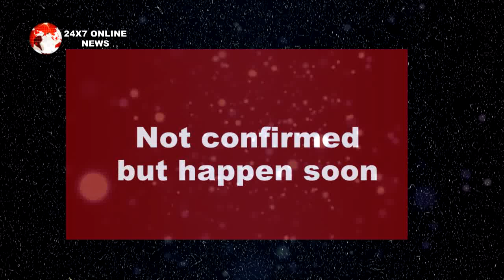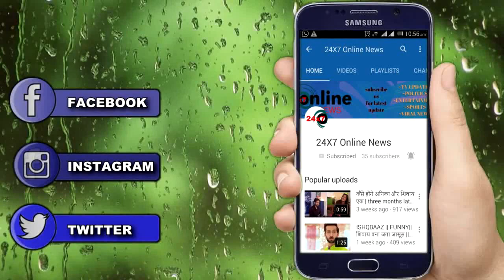Yeh jadu hai jinn ka || छल कुएं के बाद Aman बरसाएगा roshni पर प्यार,बंद कमरे में होगा ये